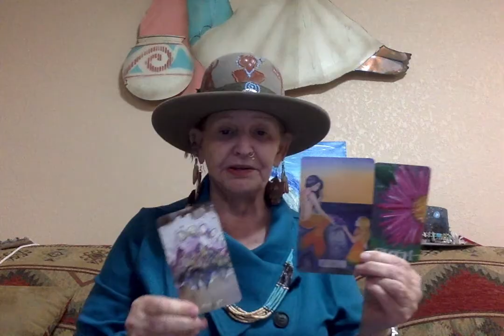Bloom - Gift - White Light. ------ Ganga Tarot -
Big Baba Light - First meeting
Working with the other side session